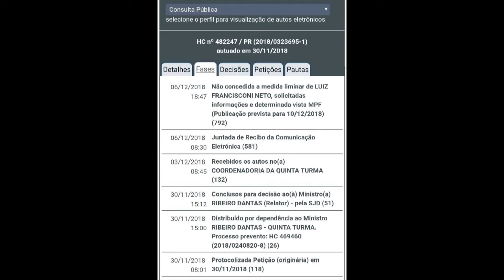VOCÊ ACHA QUE O PREFEITO AFASTADO DEVE VOLTAR AO CARGO? 10.12.18